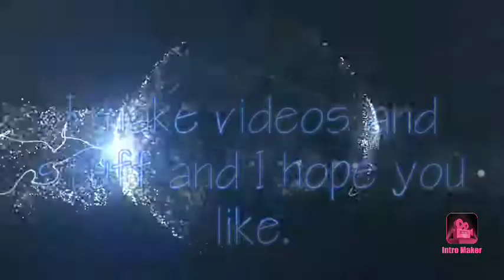My new intro apparently.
So I found this app on the app store that is apparently for making YouTube intros. So I gave it a try, and this is the outcome.

The app is called Intro Maker if you wanna try it out. It's free, it's... semi-simple, and made what you see here. I'll add the description outro tomorrow. And if you like this, I'll use it in episode 10.